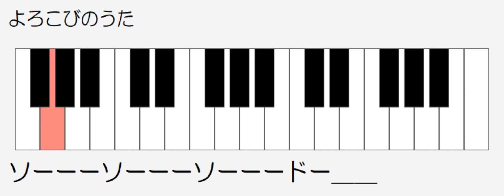よろこびのうた 二重奏 下 たのしいけんばんハーモニカ初級 ドレミ鍵盤つき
日本標準　たのしい鍵盤ハーモニカ初級用
ピアノ伴奏つき　練習用音源